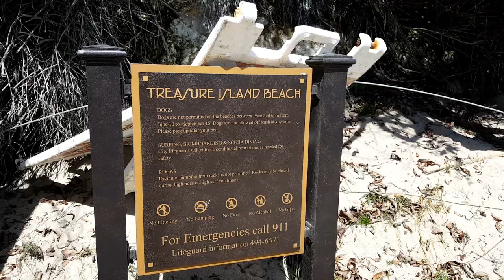The Types of Beer | Beaches N Brew Ep 1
Christian Alexander, actor and showbiz personality, begins his reality-travel-craft-beer-TV show visiting Treasure Island Beach along the PCH to drink Samuel Adams Octoberfest.